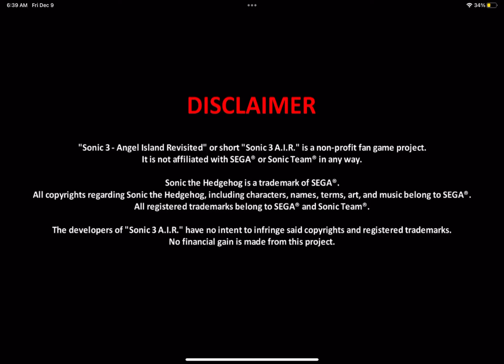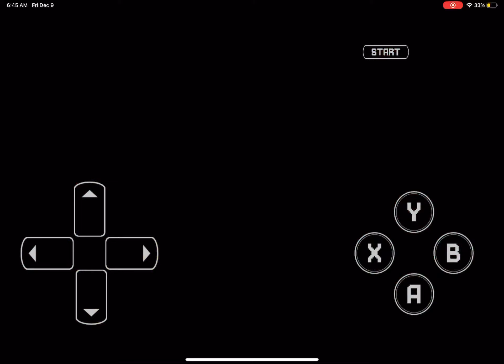Sonic 3 part 1